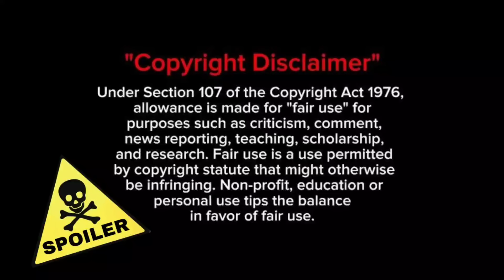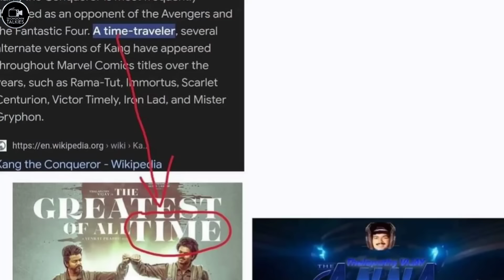അവസാനം നടന്നതെന്ത്? | GOAT Mid Credit Scene & Future Explained in Malayalam | Thalapathy Vijay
Voice, Script & Editing : Sree Nandan Chengannur